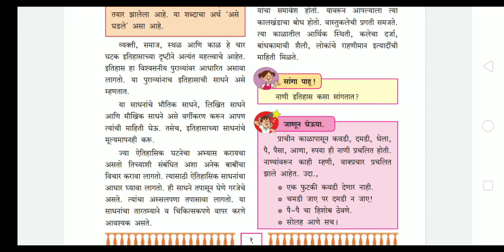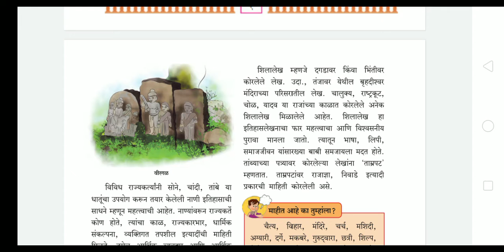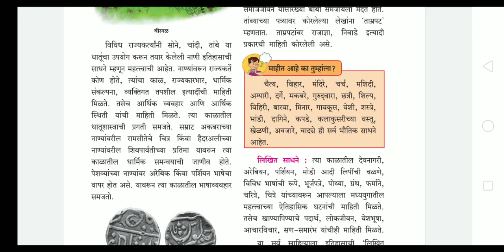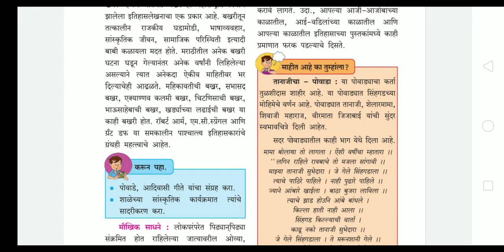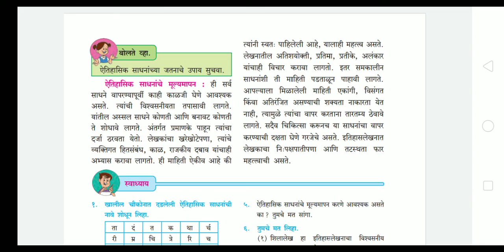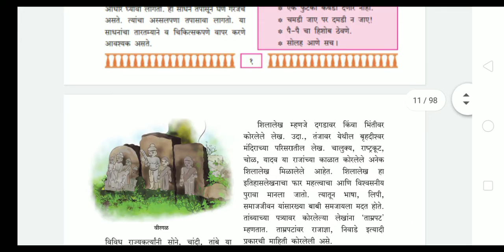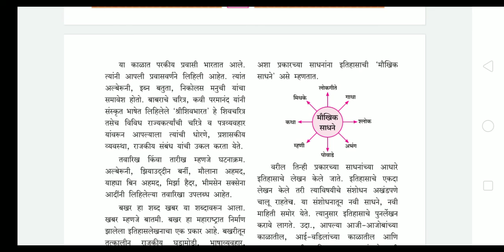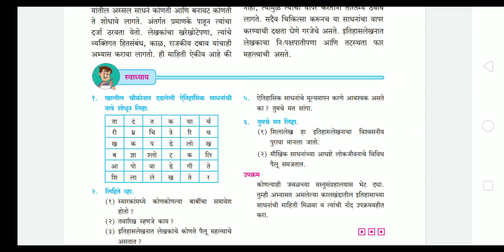१. इतिहासाची साधने 7 standard history book chapter 1 ethihasachi sadhane with swadhyay